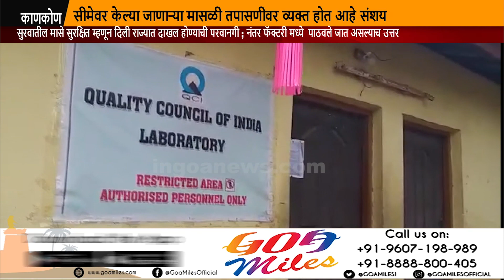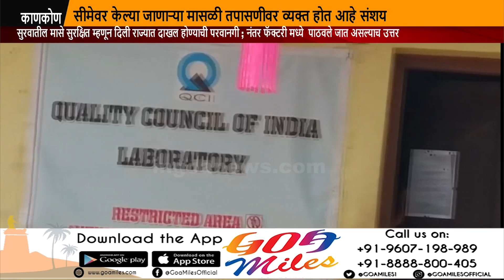QCI Lab Is Under The Scanner, Once Again!! Fish Checking A Farce?